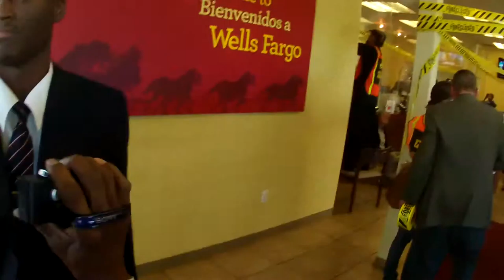Part VII of Occupy Our Homes Wells Fargo Bayview Branch in San Francisco on December 6, 2012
Part VII of Occupy Our Homes Wells Fargo Bayview Branch in San Francisco on December 6, 2012 (VID00007.MOV)